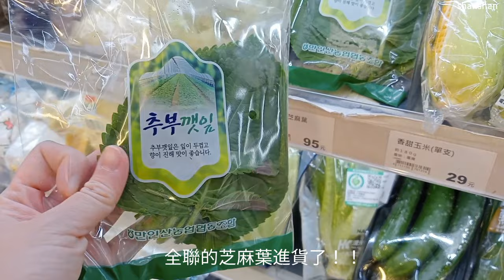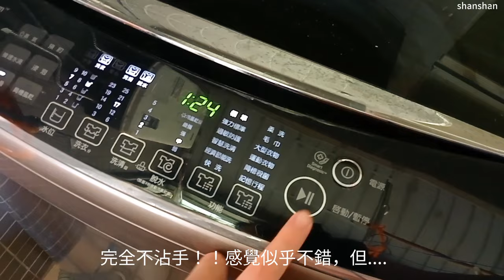Vlog | 主婦日常 | 全聯和costco 買了什麼 | 超好吃草莓吐司 | 乾煎韓國櫛瓜 | 新手做菜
每天都一樣，也不一樣的主婦日常
這次分享平時在全聯和好市多會購買的東西
有非常喜歡以及我們沒買過的新商品

都是發自內心的使用感想
每個人的需求和感受都不同
給大家參考看看

您的鼓勵是讓我越來越進步的動力！！
我們一起為生活加油！